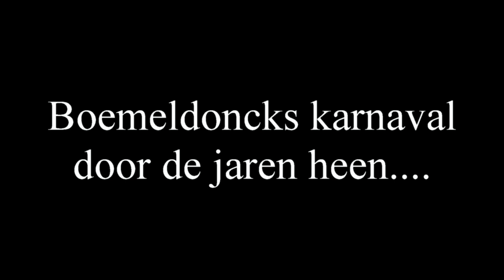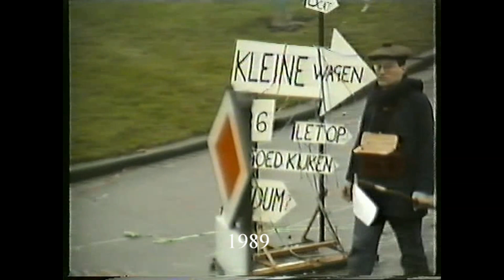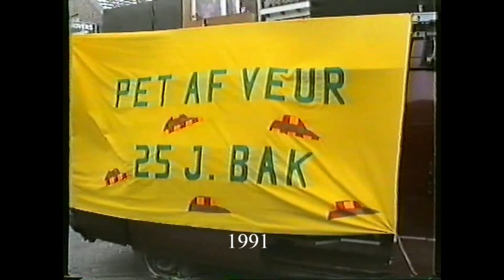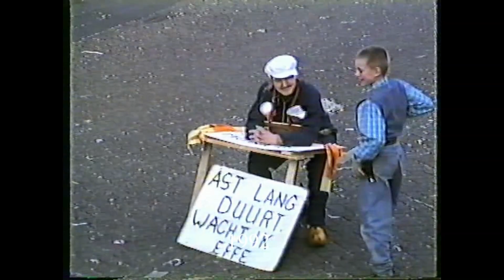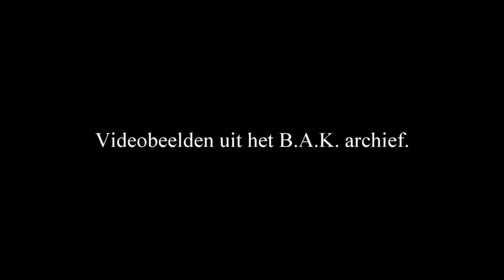BAK archief Grote Optochten deel 1 - 1970-1999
Een compilatie van de Grote Optochten uit het verleden is uitgezonden op zondag 14 februari 2021 tijdens de LiveStreams van BAK TV. Deel 1 van deze compilatie over de jaren 1970 t/m 1999 is hier terug te zien.